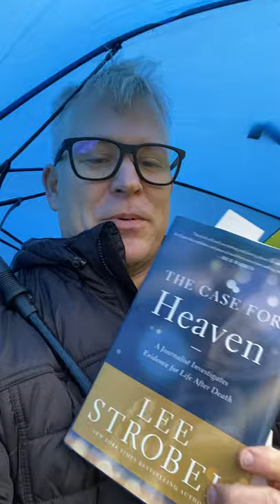The Case For Heaven by Lee Strobel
A Journalist Investigates Evidence for Life After Death